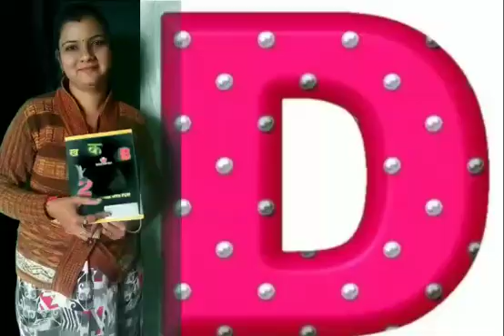written ( D) nursery ( feb)